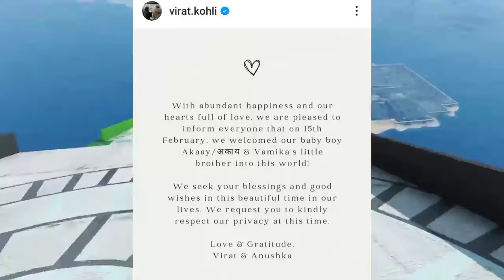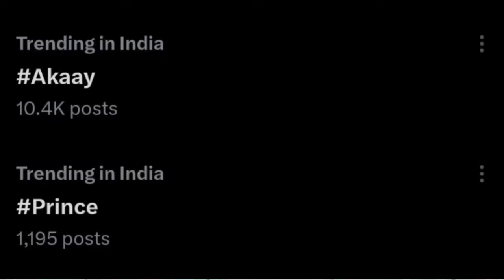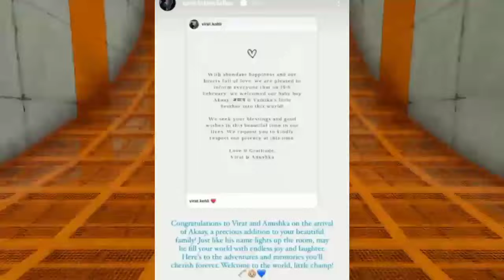Anuskha Virat 2ndBaby Reveal? | 12th Fail Movie Actor From PAKISTAN? | CarryMinati NewContent Coming